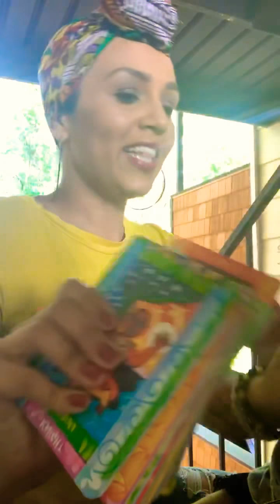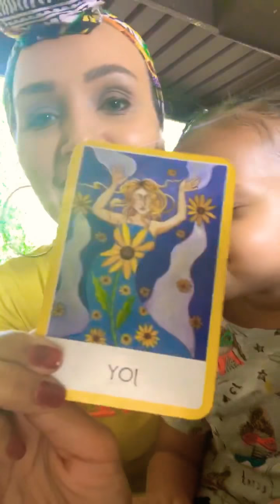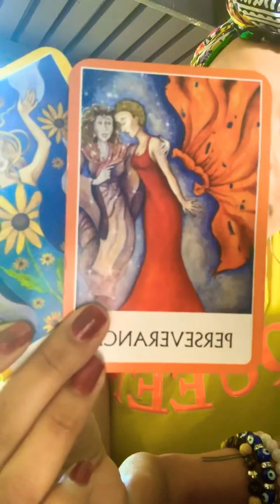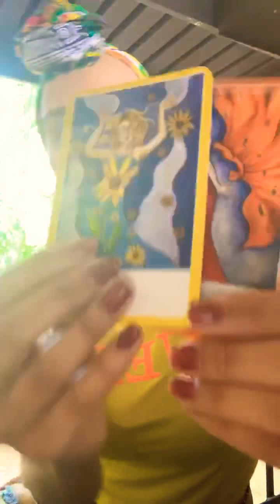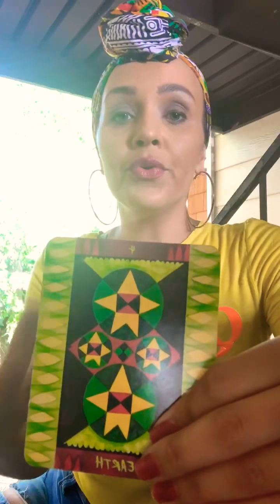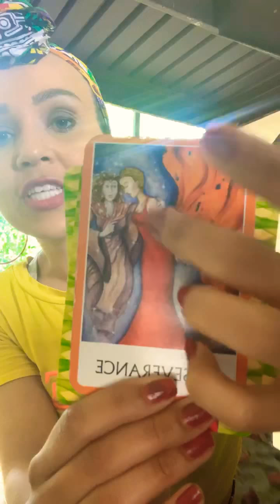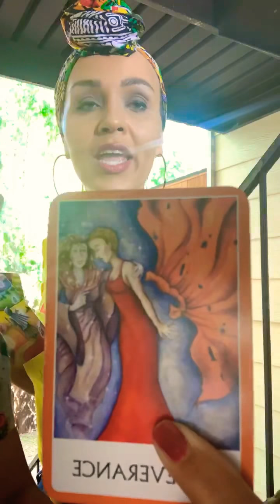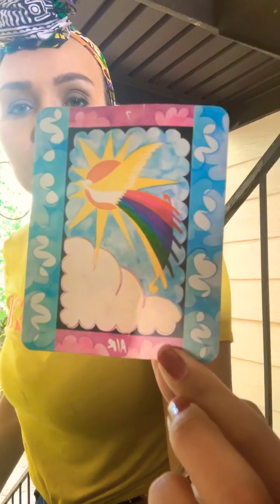Scorpio Season: Connections vs. Attachments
Full Moon in Scorpio Energy